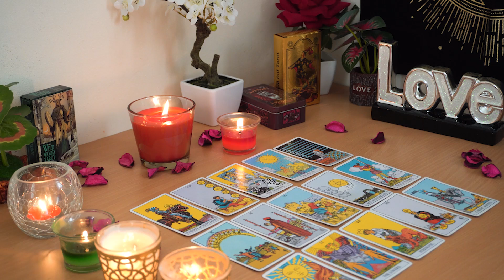PISCES💘 There's Emotion for You But Also Fear Prepare for a Talk. Pisces Tarot Love Reading